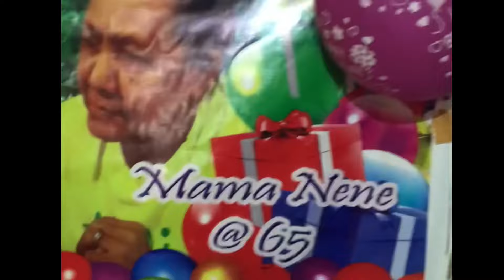VACATION in PHILIPPINES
visit family#adventure#shopping